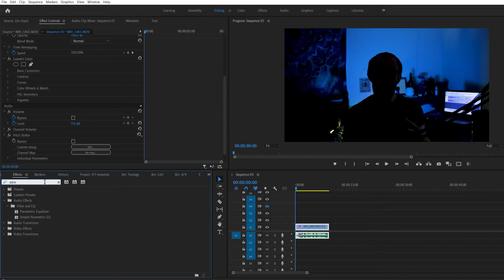How to DISGUISE Your Voice to Protect Your Identity | Premiere Pro Tutorial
Here's how to disguise your voice in Premiere Pro. Often people need to disguise their voice, for the purpose of documentaries and interviews.

Here Philip shows you how to disguise your voice in a couple of simple steps.